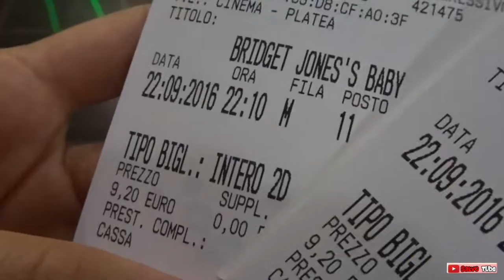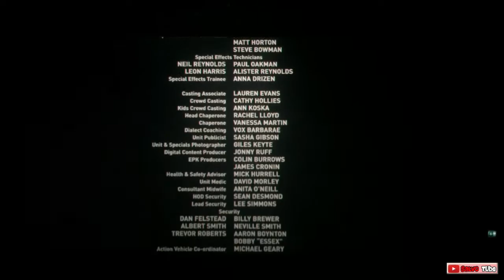VLOG 22/09/16 AL CINEMA (volevo solo un dolce) // SalvoeVale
Buon giorno a tutti :) Spero che il Vlog vi piaccia!!
Vi auguro una buona Domenica :) Ciaooooo